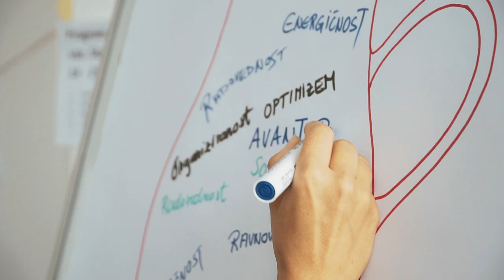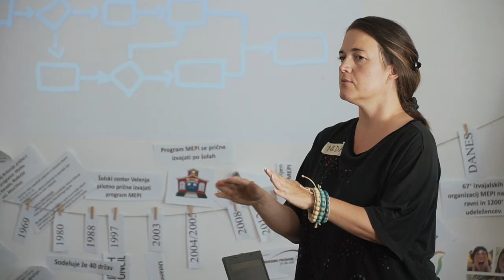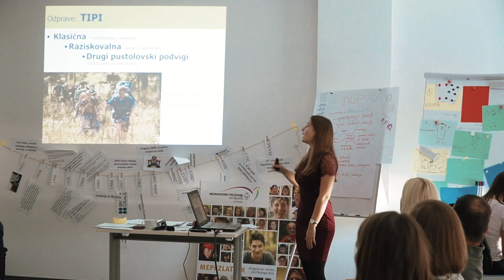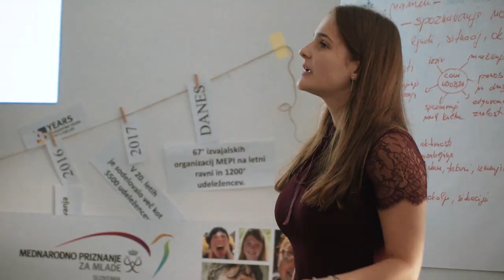Tečaj za mentorje (2018)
Usposobljen mentor v programu je srčika programa MEPI, ker zagotavlja uravnoteženost izbranih aktivnosti, dosegljivost osebnih ciljev in skladnost z mednarodnimi zahtevami programa. Poudarek je na mentorskem pristopu in sistematičnem osebnostnem spremljanju udeleženca.

Nedvomno so izvajalci vitalni del programa saj so tisti, ki neposredno izvajajo program z mladimi. Vključujemo številne prostovoljce različnih profilov širom Slovenije. Vse mladinske delavce in mladinske voditelje usposabljamo po mednarodno akreditiranih programih in pri tem uporabljamo sodobne metode neformalnega učenja in dela z mladimi.

Vloge, ki jih odrasli lahko prevzamejo kot izvajalci Programa MEPI:
    - mentor
    - voditelj odprav
    - področni inštruktor
    - spremljevalec
    - ocenjevalec
    - koordinator